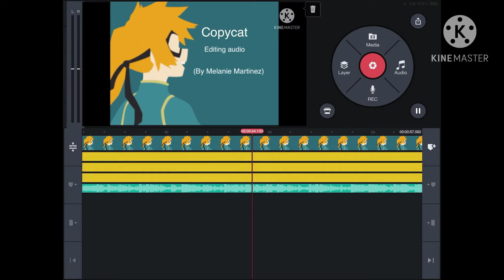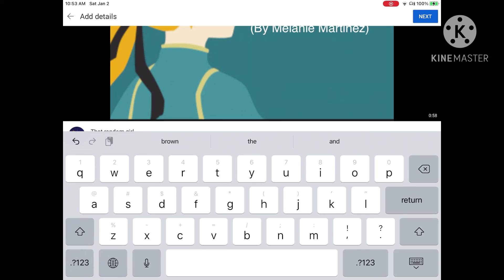My editing process